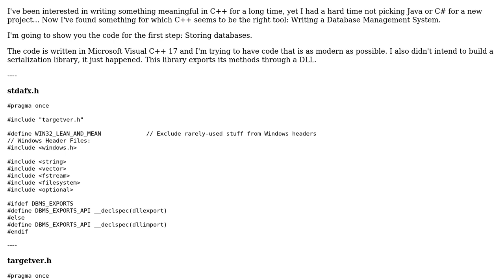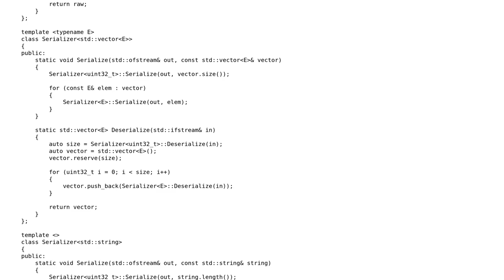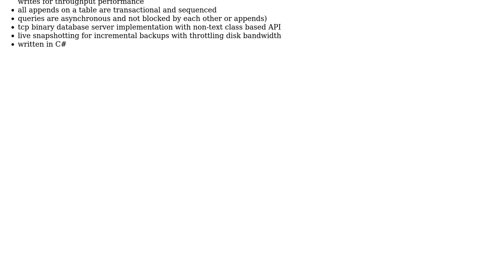Code Review: Writing my own DBMS: Storing databases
With thanks & praise to God, and with thanks to the many people who have made this project possible! You are responsible for your own actions.